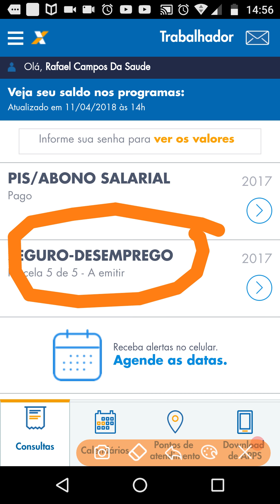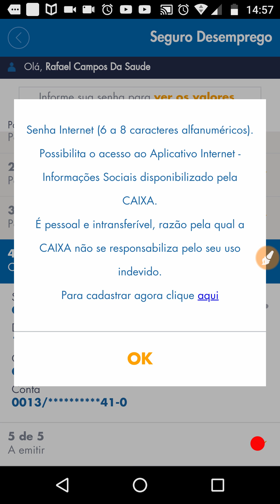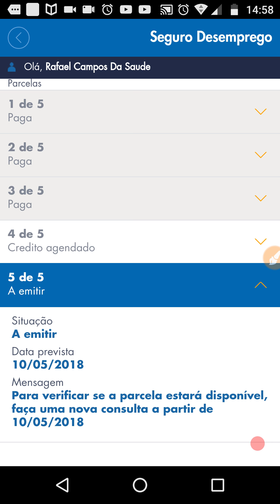COMO CONSULTAR PARCELA DO SEGURO DESEMPREGO PELO CELULAR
Rafael enviou R$ 50 para você comprar a sua maquininha de cartões e receber pagamentos com o Mercado Pago Point.